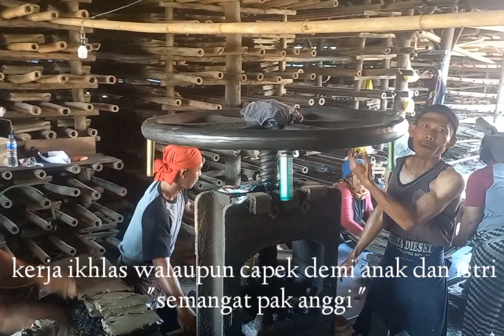Pabrik Genteng proses PRES | Pabrik Genteng Palentong Mega Jaya Baturuyuk Majalengka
Pabrik Genteng proses PRES salah satu bagian dari awal pembuatan genteng. Kaka afshera salah satu kegiatan kesehariannya ikut sama ayah dan ibu ke pabrik genteng dan bermain bersama karyawan.
Pabrik Genteng ini produksi hanya genteng PALENTONG saja. Dan inilah kegiatan kaka afshera ikut dan main, terkadang ikut hanya main game aja aja di area pabrik genteng.